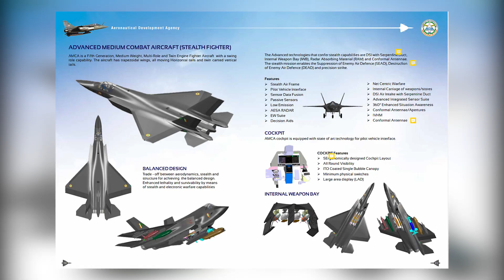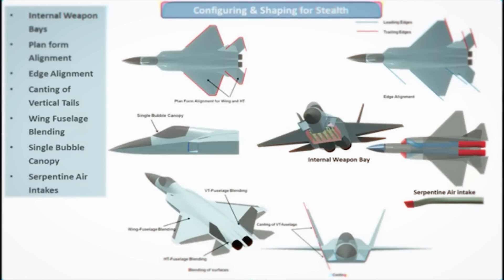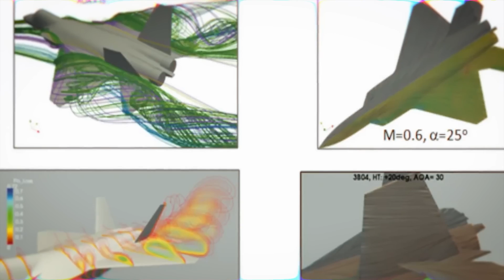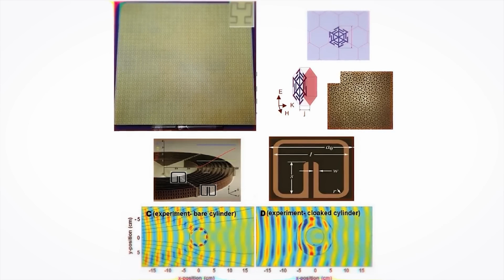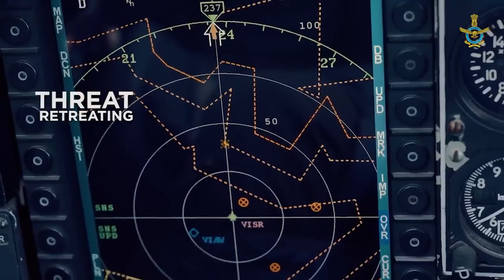India's 5th Gen Aircraft -AMCA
In recent months, we have examined several new fifth-generation fighters and their potential to revolutionize foreign air forces. The first was South Korea's KAI KF-21, a twin-engine, twin-seat multirole aircraft with goals similar to the F-35. The second was Turkey's TAI TF Kaan, a multirole fighter intended to replace the F-16. Both aircraft have successfully completed their maiden flights. Today, we will explore India's domestic solution, the HAL Advanced Medium Combat Aircraft (AMCA).